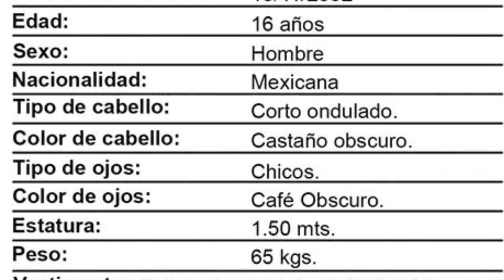Sanmiguelense de 16 años de edad se encuentra desaparecido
En la incertidumbre y angustia continúa la familia de Jesús David Ramírez Soto el joven Sanmiguelense de 16 años de edad que se encuentra desaparecido desde el pasado 10 de agosto, quien salió de su trabajo en la Colonia Guadalupe de San Miguel de Allende  y es día que no ha regresado a su hogar